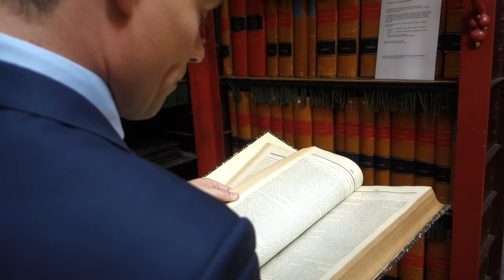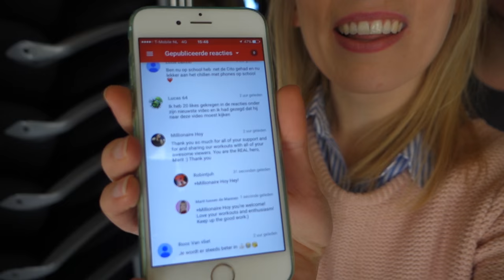WAT IS HET MOOI HIER! - VLOG #23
In deze video krijgen Dylan en ik een rondleiding in de Tweede Kamer van Tweede Kamerlid Martijn van Helvert, zien we een heeel mooie Harry Potter-bibliotheek en wordt Dylan behoorlijk pissig door file.

Iedere maandag t/m vrijdag om 07.00 uur een nieuwe vlog! De vlogs lopen een week achter. Dus op maandag, zie je mijn maandag van de week daarvoor. Veel kijkplezier!